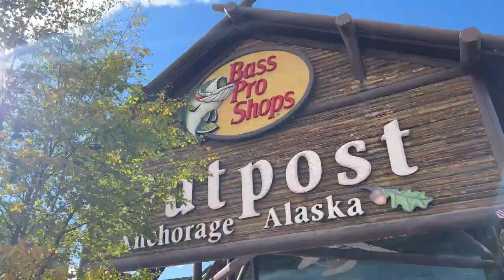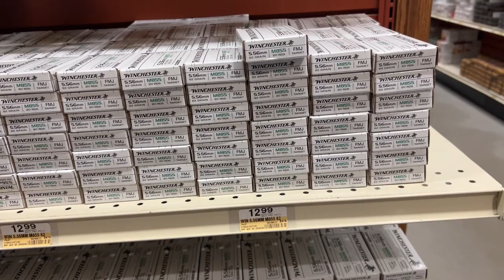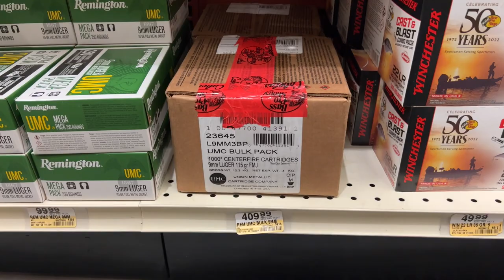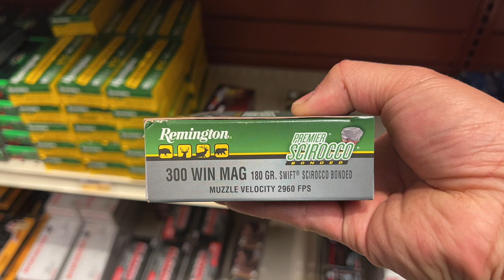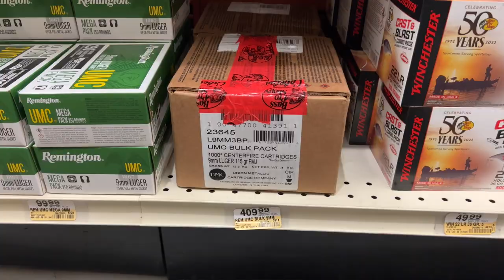Ammo shortage 2022 | PRICE TOO HIGH | LEO invaded the store